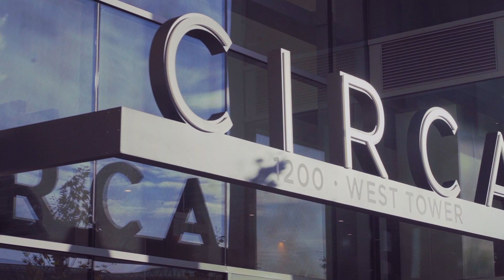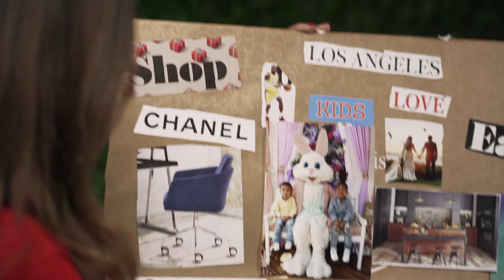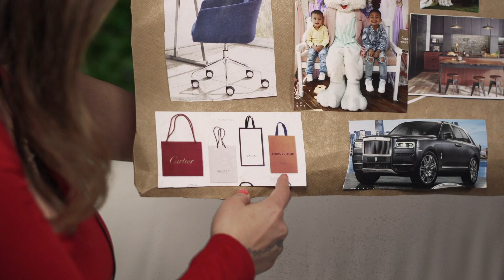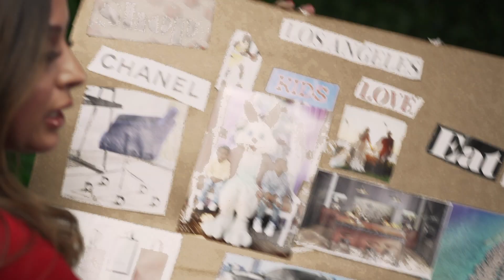"How To Get Motivated To Start A Business" - I Am Becoming Ep. 9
On this episode, Monica breaks down how to take your entrepreneurial ideas and turn them into a reality. She shares her vision board, talks about how she uses it, and emphasizes the importance of goal setting. She also talks about how to use your calendar to your advantage and the steps needed to start a business of your own.